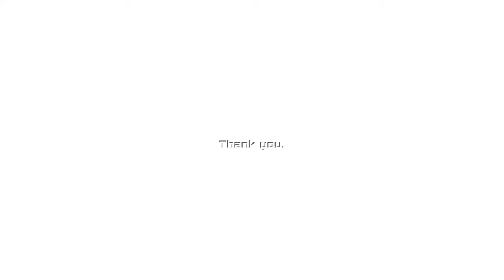Cosmophony PS4 Stage 4 100%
that save tho